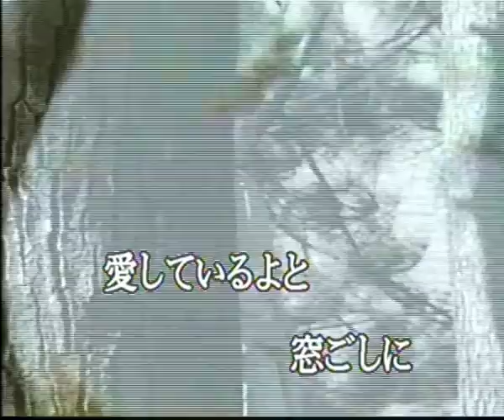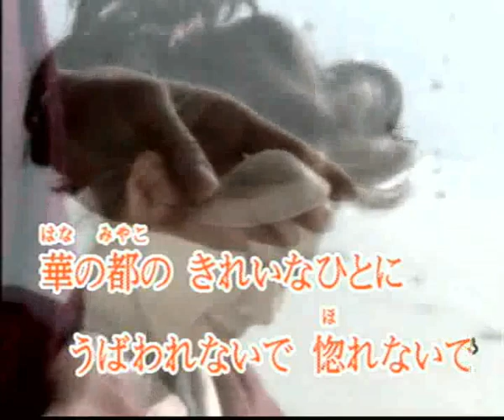海峡列車 (cover)